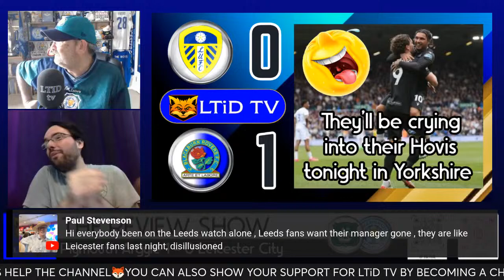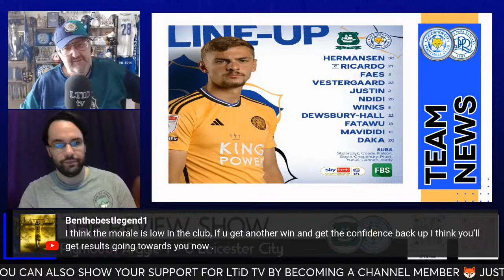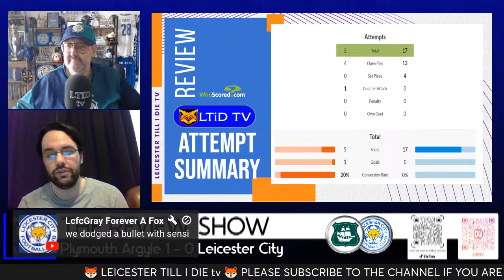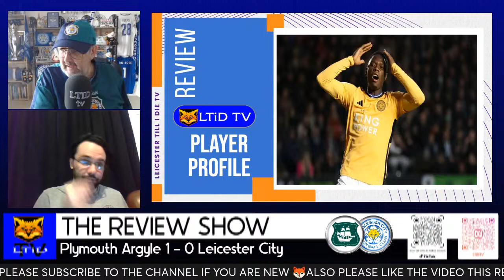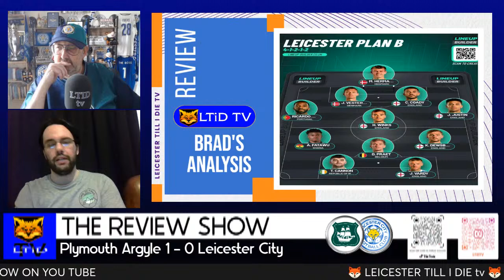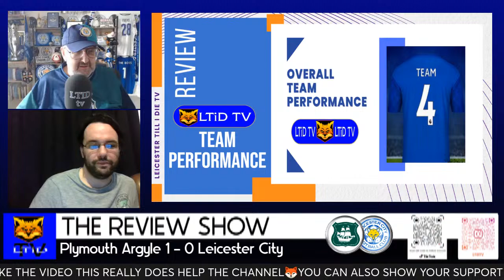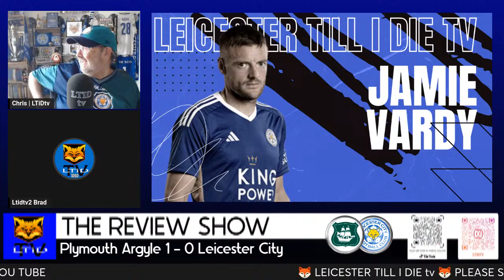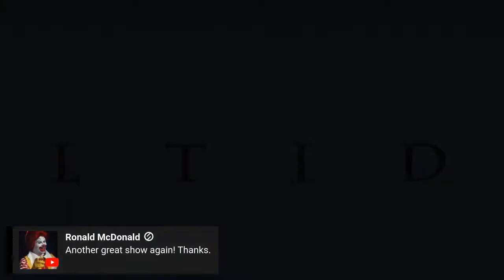Plymouth A 1-0-Leicester C | Review & Analysis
Leicester City fail to win back to back games against relegation threatened teams and have won only 2 of the last 5 games played.
Chris & Brad, the morning after the night before look back at what was a disastrous night for The Foxes

    • X twitter | @fulltimefocus

🦊 Warning -
    • Please note all views are just opinions & its alright to have different ones
    • Comment & add to the discussion don’t get personal this could see you removed

    • Specific music used by permission of  Elliott James Leon, A Saint with a Sin & Princess of Maine (please check out their You Tube channels